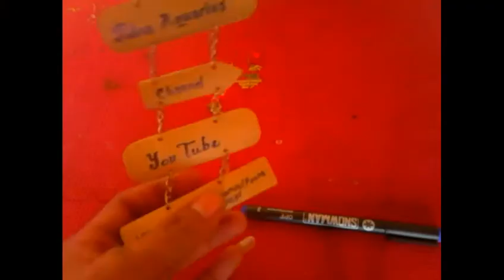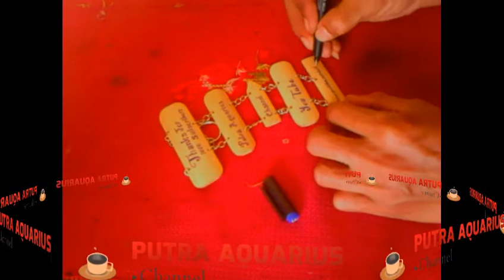Kerajinan Tangan - Cara Membuat Hiasan Dinding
Kreasi hiasan dinding dari bahan bambu, sangat mudah dibuat.